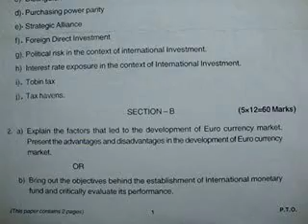ou mba 3rd semester international finance dec 2012 / jan 2013 question paper